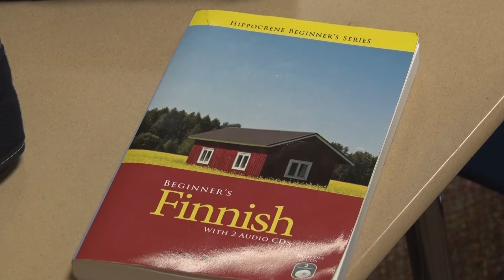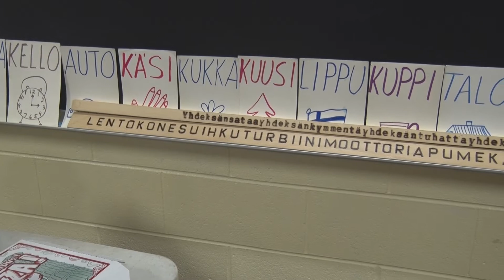Yoopers learning Finnish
It's safe to say that Finns and others were more than interested in learning about the language and heritage that built Michigan's Upper Peninsula. Many are keen on keeping it around.